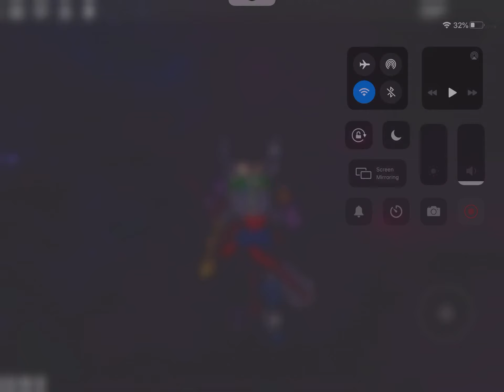How to sing Rockefeller street with Loldogeboi